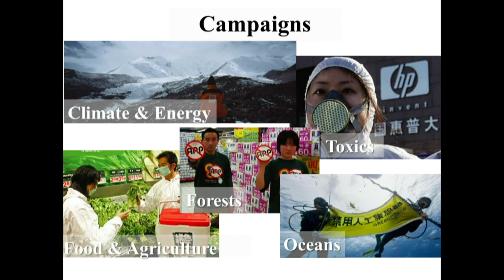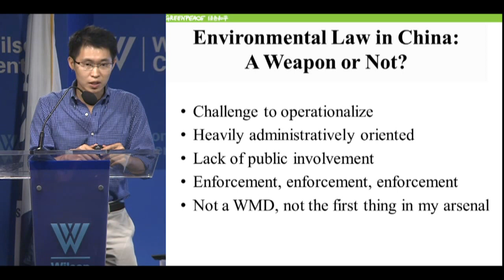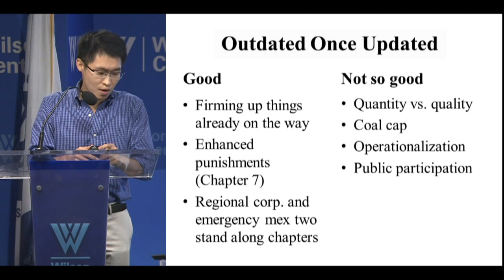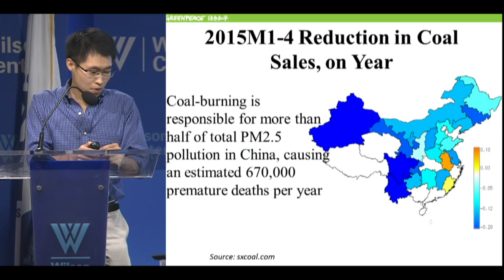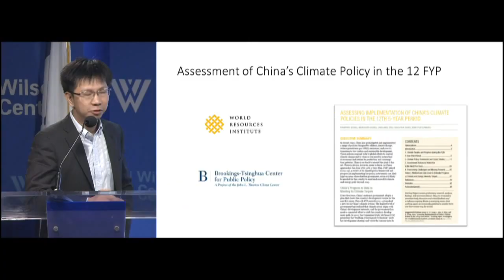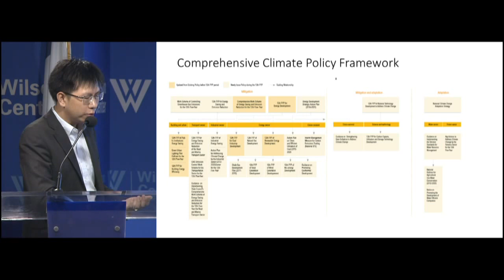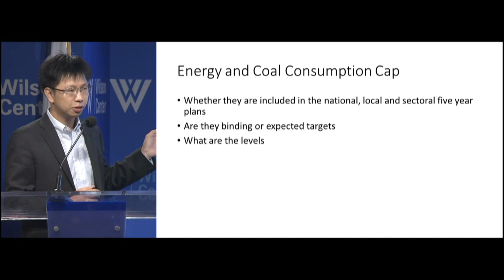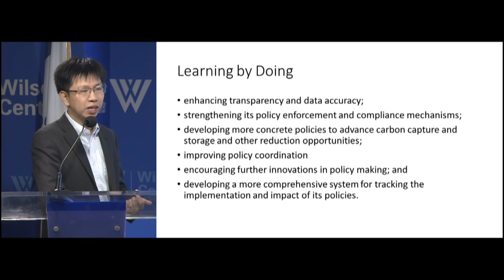New Weapon in China’s War on Air Pollution: The Amended Air Law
China just amended its 15-year-old Air Pollution Control Law mandating stricter emission limits, heavier penalties for violators, and for the first time puts emission requirements on ships docking in the country’s smog-plagued ports. The updated law promotes the usage of cleaner coal, but it does not set a cap on coal consumption. Presentations by Steve Wolfson (U.S. EPA); Li Shuo (Greenpeace East Asia); and Ranping Song (World Resources Institute) cover what the air law means for the ongoing efforts to lower pollution and cap coal consumption, as well as reflect on China climate policy’s performance and key actions to watch during the 13th Five-Year Plan.